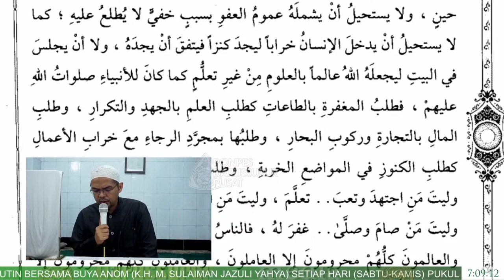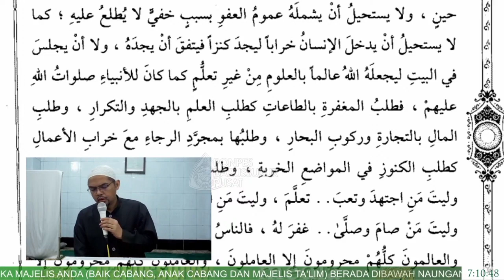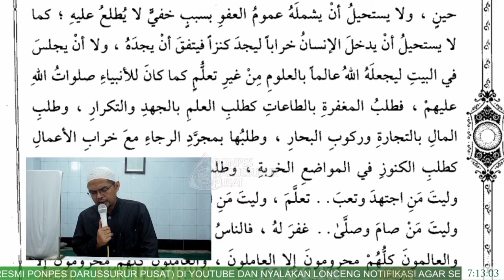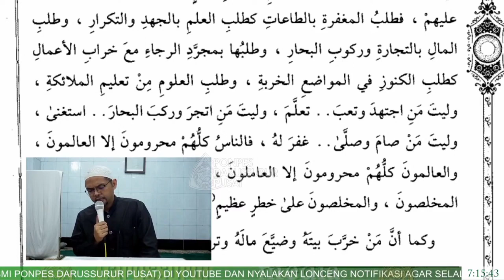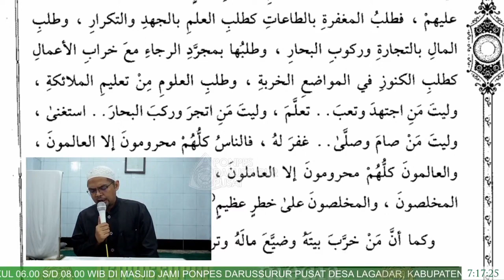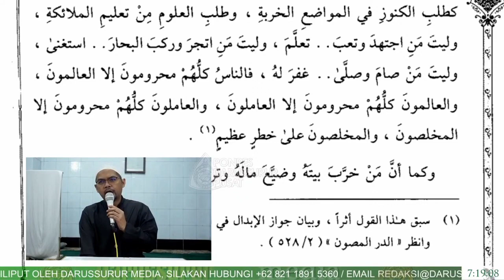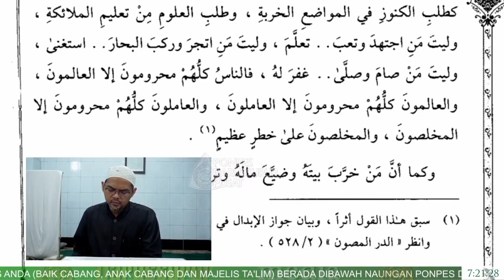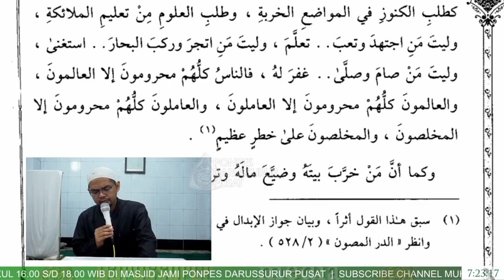Kitab Ihya Ulumuddin Juz 4 hal 45 Baris ke 11 Dari Bawah